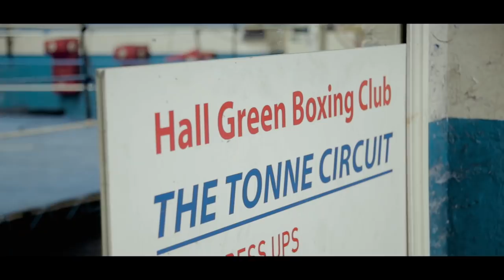In camp with Tommy Langford: Welborn rematch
Tommy Langford looks to win back the British Middleweight Title on Sept 8 against Jason Welborn following their recent BBBofC fight of the year nominee. Watch live on Sky Sports, part of the Khan vs Vargas undercard.